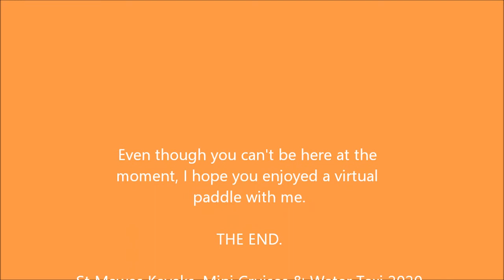Up the creek... with my paddle (2020 edit)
A 2020 edit of some film I shot in January / February 2012, while out on my kayak. Being a very sunny, calm day early in the year, the atmosphere is just like now- stunningly beautiful, but not another soul around.
I created this especially for our current situation, so come paddling with me...